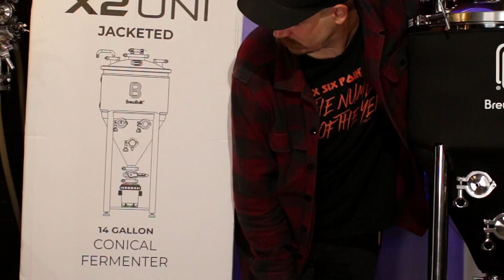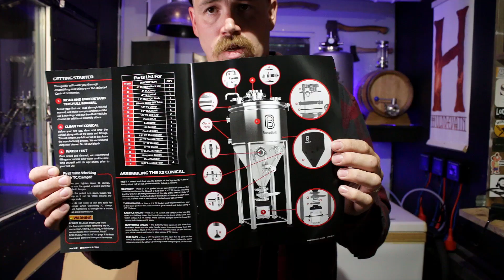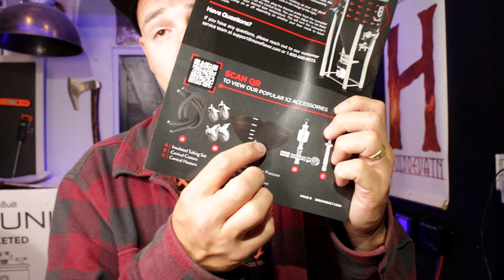Fleksibel Konisk gjæringstank med kjølekappe i rustfritt stål | Førsteinntrykk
BrewBuilt sin X2 Uni Jacketed er en ekstremt fleksibel gjæringstank i rustfritt stål, men det er ikke alt den er - Den har også en kjølekappe, utallige(Nesten) triclamp løsninger, konisk bunn og tilgjengelig med mye ekstra utstyr.

Men.. Hva er mitt førsteinntrykk av tanken? Det er akkurat det denne videoen handler om, men også noen praktiske tips og tanker om hva den kan brukes til, og hvordan.

"Førsteinntrykk" er en serie der vi går nærmere inn på førsteinntrykkene et produkt gir, rett ut av boksen.

Link til Ølbrygging sin BrewBuilt side.

Huldrevatn er et ølprosjekt og en YouTube kanal som handler om å
🙌👉♻ BYGGE og BRYGGE EGET 👈🙌
Men likeså mye om å lage et inkluderende ØLBRYGGER-fellesskap!

🌏⚡Huldrefolket - Topp Tiers Patreons⚡🌏
🔥🔥Partnere av Huldrevatn🔥🔥

0:00 -

⚠⚠⚠ Ansvarsfraskrivelse ⚠⚠⚠
⚠ Det er flere produkter i mine videoer som jeg har fått tilsendt som sponsor, gaver eller produkter som skal testes - Men meningene som blir ytret er mine egne, og ikke diktert av noen andre. Der det er direkte reklame i videosnutten eller at den er sponset av en andrepart, så blir det informert om dette i begynnelsen av videoen, enten ved bruk av logo eller kunngjort verbalt. ⚠